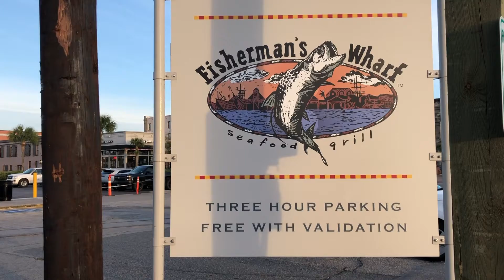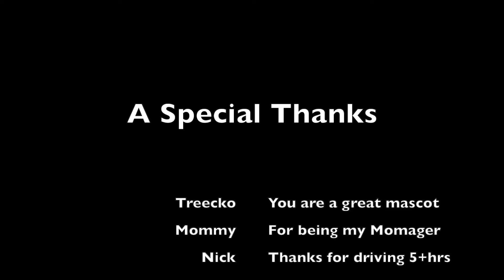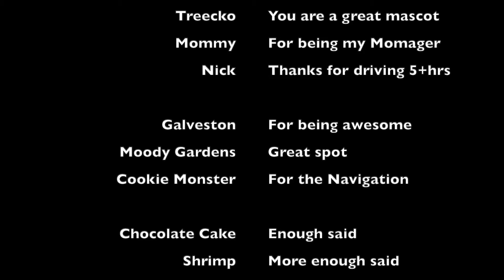Vacation Galveston Part 1